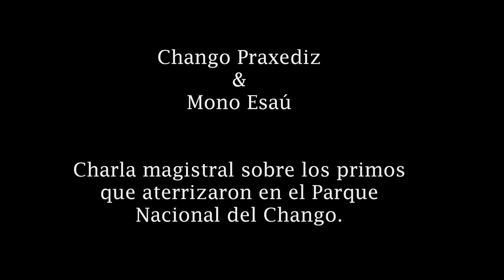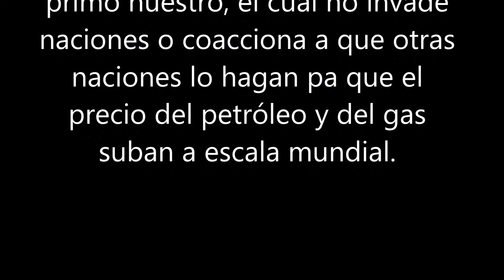Charla enchangada entre miko Praxediz y mono Esaú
La charla previa a la cápsula de la Armattta Brancaleone.